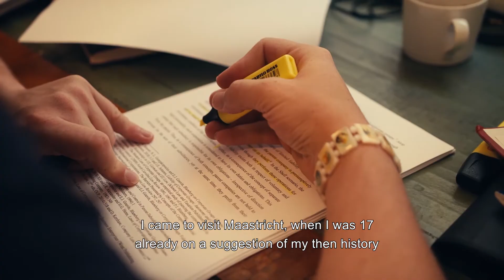Bachelor European Law School